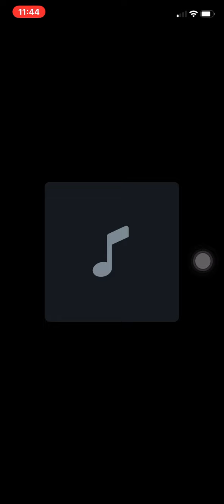UHOP CUD GOD 🙏🏾☝🏾🙌🏾🔥🔥🔥🔥🔥🔥🔥🔥🔥💯💯💯💯💯💯💯